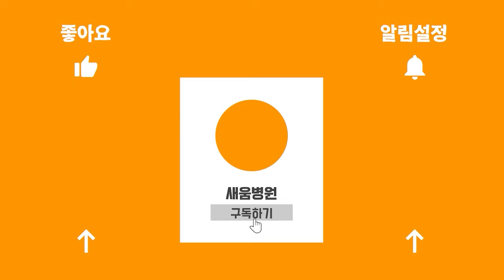근육 손상이 없는 인공 고관절 수술, 이 방법이면 됩니다!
엉덩이 관절이라고도 불리는 고관절은
우리 몸의 중심에 위치해 골반뼈와 다리뼈를 연결하는 관절입니다.
고관절 수술 방법부터 수술 후 관리 법, 인공물에 대한 모든 내용!

진료실에서는 물어보지 못했던 궁금증
새움병원 관절클리닉 곽상준 원장님이 모두 알려드립니다 : )

00:19 수술 후 바로 보행이 가능한가요?
00:44 직접전방도달법이란?
02:28 직접전방도달법의 손상 정도는?
03:53 수술 후 퇴원이나 재활치료는 어떻게 하나요?
04:29 새움병원은 어떤 인공물을 사용하나요?
05:38 새움병원 고관절 인공관절 수술

▶ 새움병원
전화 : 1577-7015